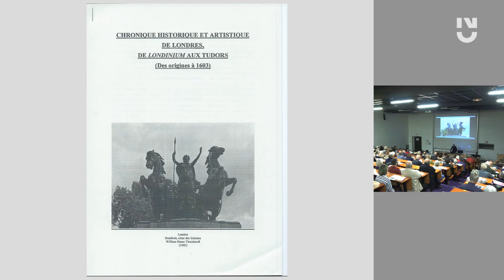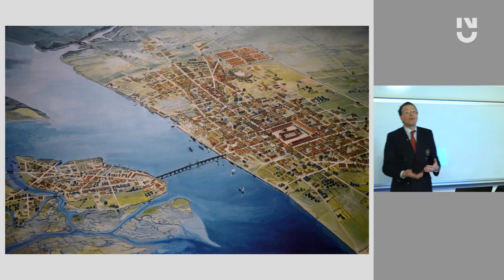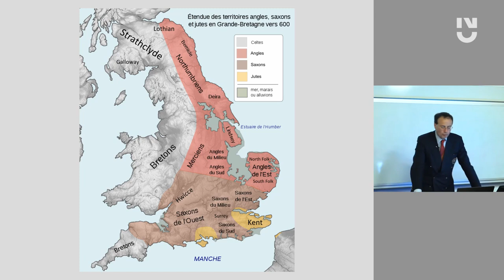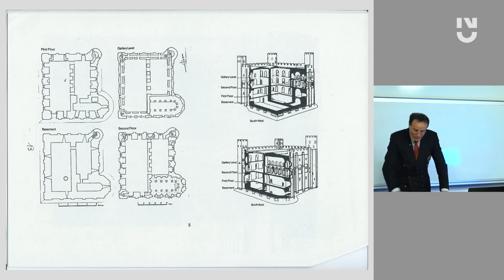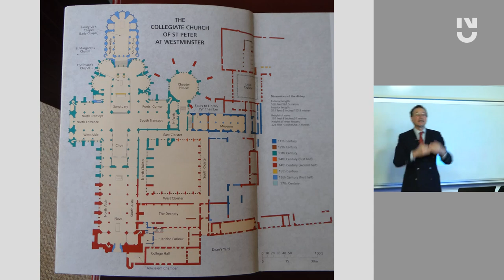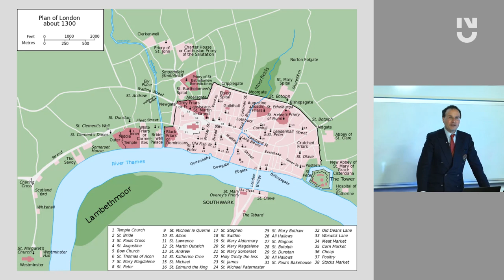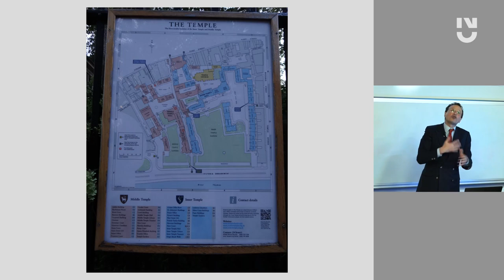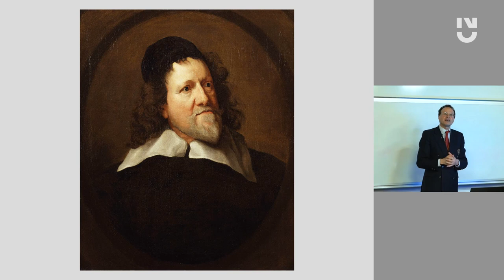Chronique historique et artistique de Londres, de Londinium aux Tudors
À la mort de la reine Élisabeth I, Londres compte 200 000 habitants ce qui en fait une des villes les plus peuplées d'Europe. L'affirmation au cours du XVIe siècle de la capitale anglaise comme centre politique et économique contraste avec la frilosité urbanistique et architecturale que connaît la ville au temps des Tudors. C'est donc avec l'avènement des Stuarts en 1603 qu'une véritable dynamique artistique s'observe avec l'introduction par l'architecte Inigo Jones (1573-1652) d'un néo palladianisme assumé alliant majesté et sobriété. Entre le 2 et le 5 septembre 1666, 80% de la City londonienne est anéantie par un terrible incendie. Parmi les architectes chargés de reconstruire en brique le cœur de la ville s'impose la personnalité de Christopher Wren (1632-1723) dont la sensibilité classicisante maintient l'architecture britannique loin des audaces baroques de ce temps comme en témoigne la nouvelle cathédrale Saint-Paul...

Thierry Piel est maître de conférences en histoire ancienne à Nantes Université.